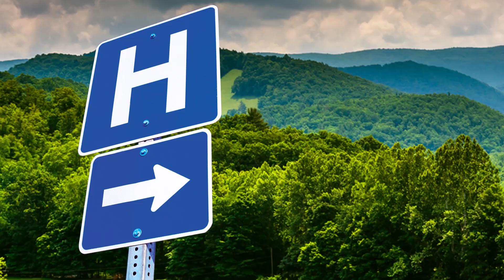West Virginia Hospitals: Best of Care. Close to Home.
West Virginia is home. It’s where we work, play and raise our families. And at the heart - are West Virginia hospitals and the compassionate caregivers within them.